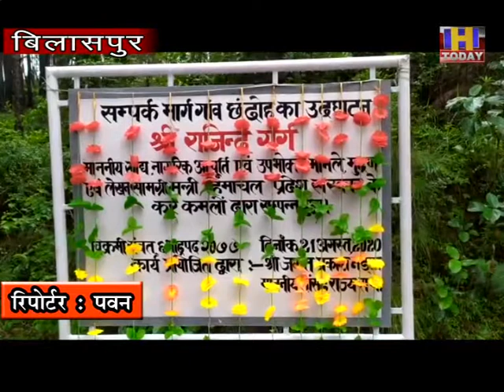22 AUG 6 मंत्री राजेन्द्र गर्ग ने 16.50 लाख रुपये की लागत से निर्मित सम्पर्क सड़कों के किए उद्घाटन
खाद्य नागरिक आपूर्ति मंत्री राजेन्द्र गर्ग ने 16.50 लाख रुपये की लागत से निर्मित सम्पर्क सड़कों के किए उद्घाटन
6 लाख रुपये से निर्मित होने वाले सामुदायिक भवन व महिला मण्डल भवन का किया शिलान्यास घुमारवीं विधानसभा क्षेत्र में जून, 2021 तक हर घर में नल लगाने का लक्ष्य